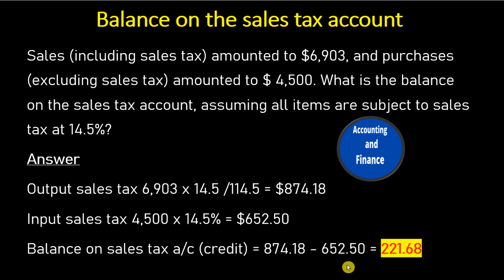How to calculate Balance on the sales tax account